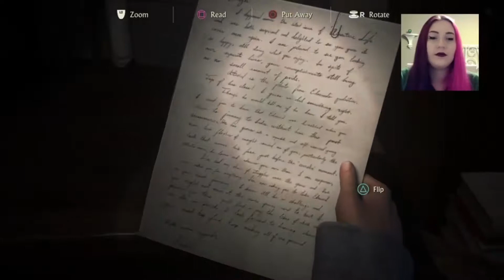NATHAN AND ELENA GIVE ME LIFE! - Uncharted 4 Highlights #5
Here is the 5th video in my series of highlights from my first playthrough of Uncharted 4. I plan on one day getting the platinum trophy and 100%ing this game, but that will take me ages! Anyone who knows me knows I have very strong feelings about Nathan and Elena, so tensions were running high here.